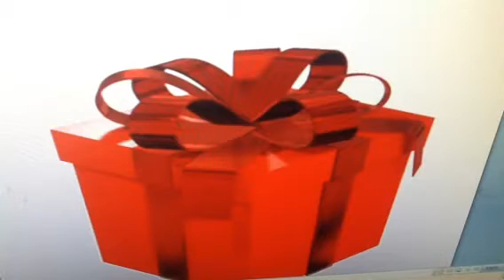Pague primeiro você! Há quanto tempo não lhe presenteia?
Quando receber, primeiro, pague você, lhe dê seu presente!